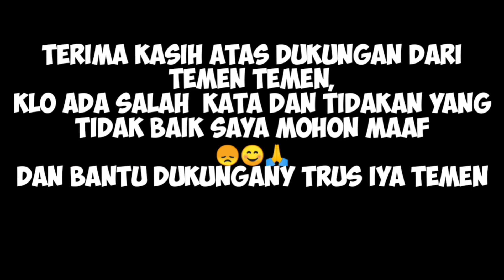🔴 AMIR CS BIKIN PENONTON SAKIT PERUT KARENA? 🅰️ PART 5 SINGO BUDOYO 🅰️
cewek kesurupan viral,
putra intan latihan,
kuda lumping kesurupan,
kuda lumping,
jaranan terbaru,
jaranan barongan,
legowo putro,